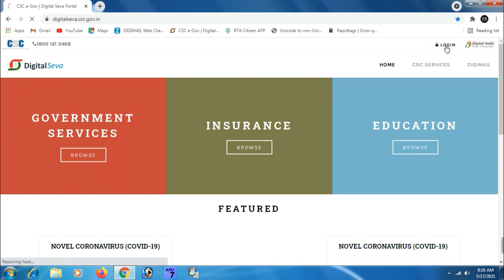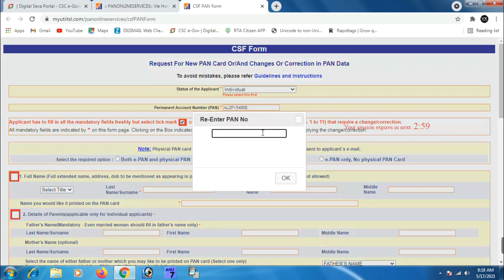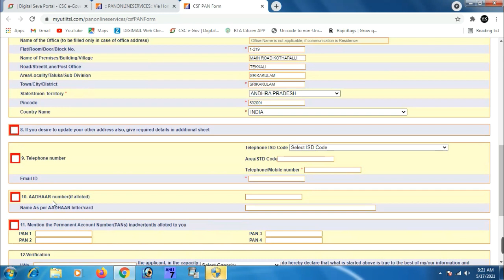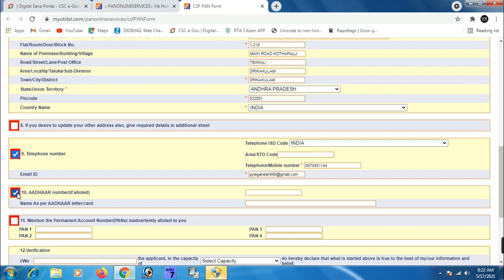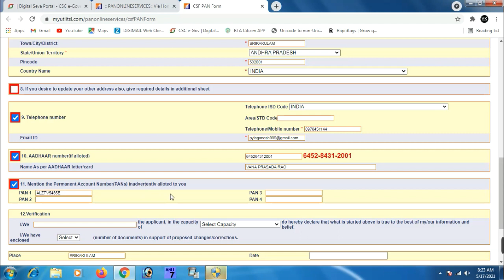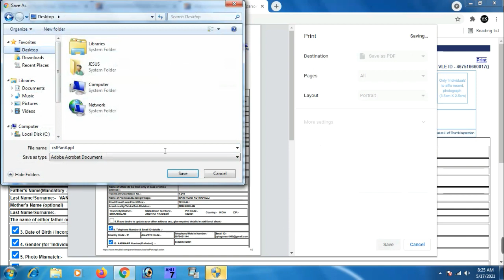UTI PAN CARD CORRECTION IN CSC PORTAL [CSC SERVICES TELUGU]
uti pan card csc pan card correction online pan card correction online csc uti

Natho Matladali Ante : Callme4 app
My id : CSCSERVICES@cm4